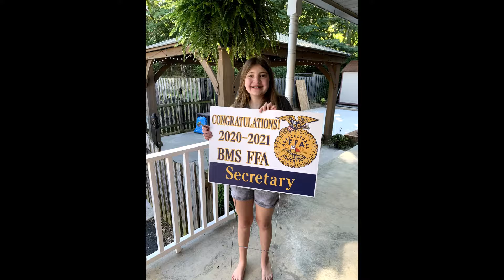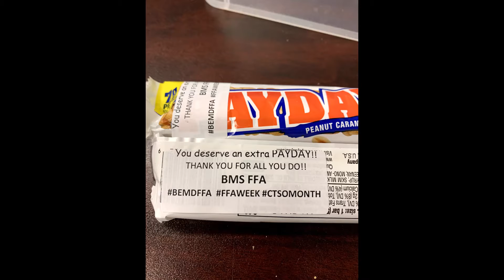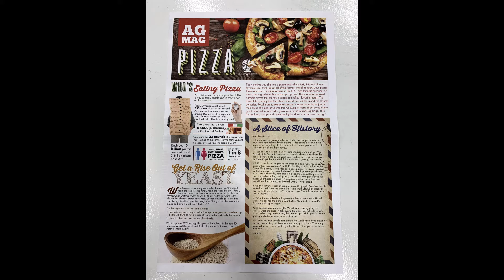20 21 FFA YEAR